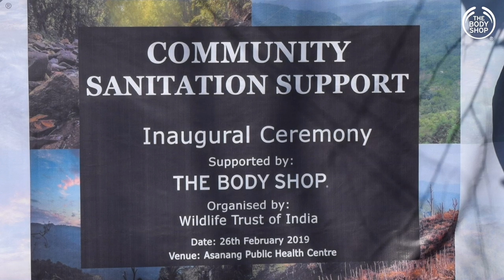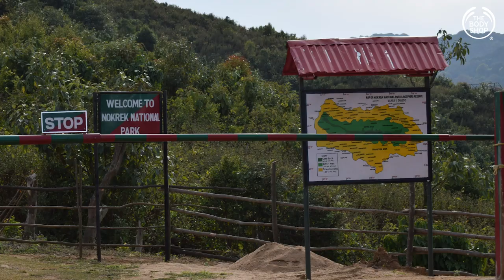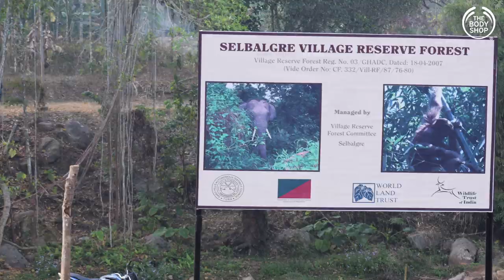Re-wilding the Garo Green Spine– The Body Shop®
With the rise in deforestation, wild animals are losing their natural habitat which is posing a major threat to their wildlife population. We have been working with WTI through our bio-bridges campaign to help protect indigenous elephants & gibbons, while empowering the Garo community. On the occasion of Earth Day, let’s pledge to protect these species and create a safe habitat for them to thrive. If we don’t, who will? 🌏